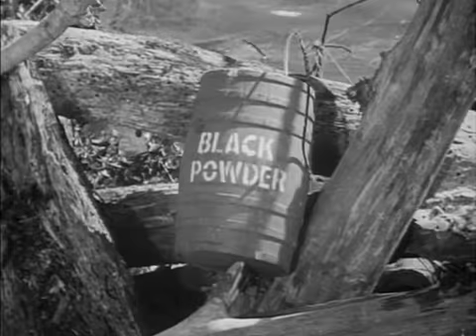RIVERBOAT S1-E06 the fight back